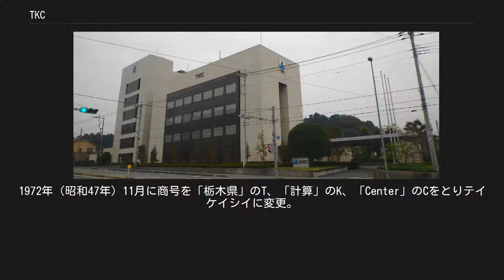TKC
株式会社TKC（テイケイシイ、英: TKC Corporation）は、栃木県宇都宮市に本社を置く会計事務所、税理士事務所や地方公共団体などに対して情報サービスを提供する企業である。
 1966年（昭和41年）10月、栃木県鹿沼市で会計事務務所を開業していた公認会計士・税理士の飯塚毅により、事業の目的を「会計事務所の職域防衛と運命打開」「地方公共団体の行政効率の向上による住民福祉の増進」とする、会計事務所と地方公共団体に専門特化した計算センターとして栃木県宇都宮市に設立された。
設立当時の正式名称は栃木県計算センター。
1972年（昭和47年）11月に商号を「栃木県」のT、「計算」のK、「Center」のCをとりテイケイシイに変更。
その後、1986年（昭和61年）12月にアルファベットのTKCとする。
1987年（昭和62年）7月に東証2部に株式上場をし、1996年（平成8年）3月に東証1部へ指定替えをする。
栃木本社と東京本社の2本社制をとるが定款上の本店やシステムの開発拠点も栃木県宇都宮市にある。
 事業内容は大きく会計事務所とその顧客向け事業、地方公共団体向けの事業の二つあり、会計事務所事業部では、全国で56都市に設置するSCGサービスセンターと、9都市に設置する統合情報センターを拠点として会計事務所とその顧客企業へ財務会計などのシステムおよび情報処理サービスを提供するほか、弁護士事務所や法科大学院などに法律情報データベースを提供するデータベース事業、上場会社等へ連結会計、連結納税などのシステムを提供する事業等を行っている。
 顧客である税理士によりTKC全国会が結成され、このTKC全国会の活動と連携した事業活動に特徴を持つ。
 一方、地方公共団体事業部では、全国で13都市に設置する営業所を拠点として市町村の税務や住民基本台帳に係る基幹業務を初めとする各種業務システムのほか、住民向けサービスを提供している。
なお、地方公共団体事業部にはTKC全国会のような顧客団体は存在しないが、大きな制度の改正等により市町村の業務が変更となる場合には市町村で組織されるシステム研究会などにより業務プロセスや実務に関する情報交換などが行われる なお、会計事務所とその関与先企業、地方公共団体、中堅・大企業などが安全かつ安心なICT環境でクラウドサービスを利用し、万一の事態にも業務を維持・継続させることができるよう、TKCインターネット・サービスセンター(TISC)を運営している。
 TKC全国会は1971年（昭和46年）にTKCの顧客である公認会計士や税理士により結成された。
基本理念をTKCと同じ「自利利他」とし、その事業目的として「租税正義の実現」「税理士業務の完璧な履行」「中小企業の存続・発展の支援」「TKC会員事務所の経営基盤の強化」「TKCシステムの徹底活用」「会員相互の啓発、互助および親睦」の6つを掲げて活動している。
TKC全国会は、税理士・公認会計士約1万1400名が組織する日本最大級の職業会計人集団である。
 連結子会社 持分法適用関連会社 東日本大震災では震災直後に100団体の被害状況を調査し、特に被害の大きい30団体への緊急支援を行った。
 2016年の熊本地震による被害は熊本県内にある事務所の天井や壁の一部が崩れるなどがあったが、従業員への被害はなかった。
19日から復旧活動を開始し、建物が半壊した取引先へ見舞金を届けるなどの活動を行った。
 2019年に発生した台風19号により、建物や自宅が浸水するなどの被害にあったTKC会員事務所やTKC社員に見舞金を届けると共に、災害救助法の適用を受けた栃木県などの地方公共団体に義援金を贈呈するなどの支援活動を行った。
 テレビ ラジオ